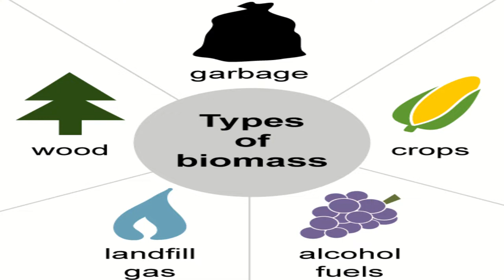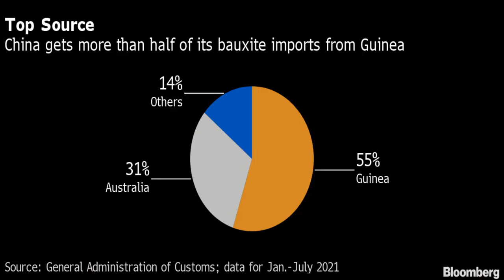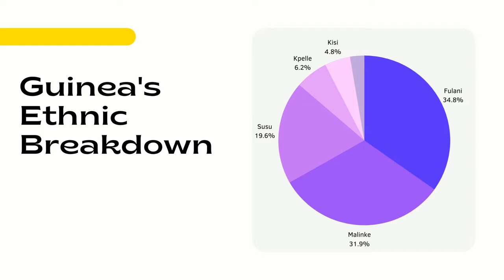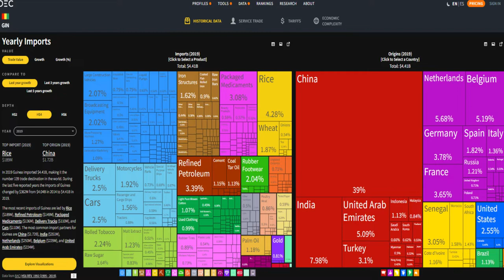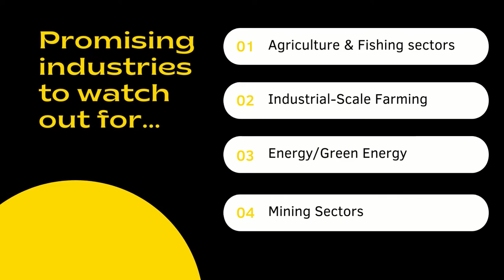YORUBADE: The Economy of Guinea Republic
This video describes the economy of Guinea Republic in West Africa.

Here's what's in this video:

 The economic situation in Guinea
 Investment opportunities available
 Brief history of Guinea

Link to 50 Ways to be a Millionaire in Africa eBook (FREE)

History of Nigeria
How the "West" sabotages “non-West” nations
Traits to pay attention to when dating
Rich Dad Poor Dad
How West Africans did business before colonization

YORUBADE is the only channel on YouTube that focuses strictly on the economic climate of West Africa.

Topics center around developing essential business skills, economics, personal growth and actionable steps on how to create, build, and grow your business.

If you're an entrepreneur who's looking to develop your business acumen or someone who wants to be informed on the economic situation currently in West Africa, make sure to subscribe to my channel right now.

As you can see, my channel publishes videos that focus on economic case studies, current events in West Africa, actionable tips, and "how they made it" interviews from subscribers like you.